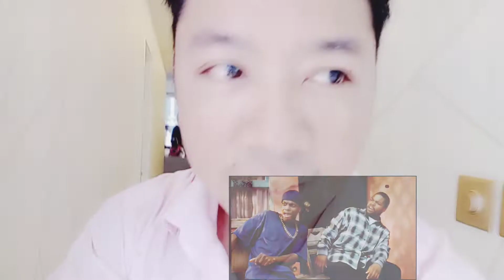The Yacht Life in Marina Dubai Harbour